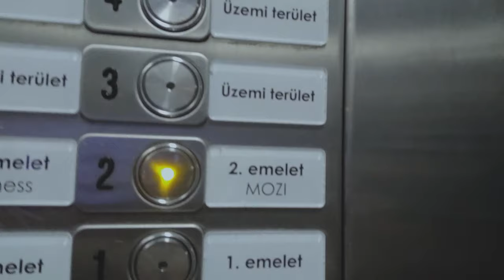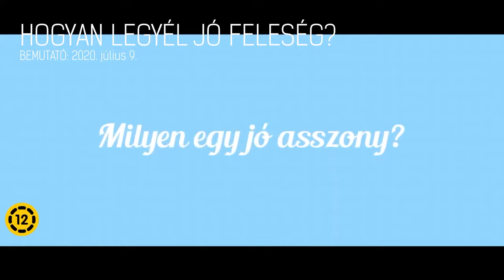Júliusi mozipremierek! | Premier Polc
Végre újra kinyitottak a mozik! Mi pedig elmondjuk milyen filmeket nézhettek júliusban! :)

Köszönet a helyszínért a Cinema City Arena-nak.

Júliusi filmek:
AVA
A LÁTHATATLANOK
HOGYAN LEGYÉL JÓ FELESÉG?
A TERÁPIA
REMÉNY
SCOOBY
PESTI BALHÉ
PONT AZ A DAL

[[--- RÓLUNK ---]]

Ismerjétek meg a Mozistart is!

TÁMOGATNÁL?

KÖVESS MINKET!

ÚTKÖZBEN HALLGATNÁL?

[[--- FILE INFO ---]]
Júliusban a mozikban! | Premier Polc